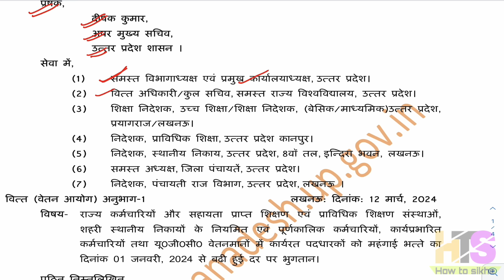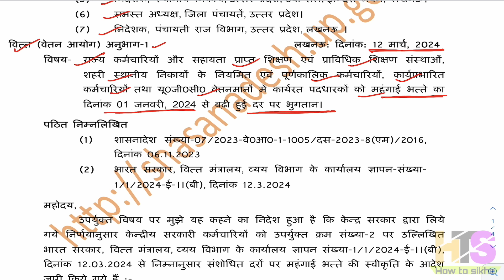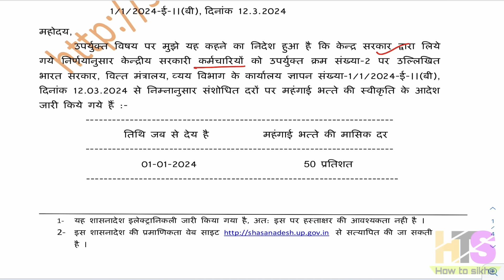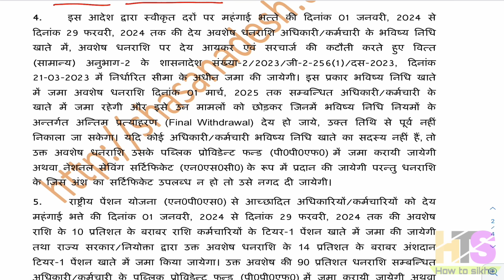UP होमगार्ड गुड न्यूज | UPHG जवानों को ₹31,500/माह मानदेय | UP Homeguard Salary News Today Dr Shan